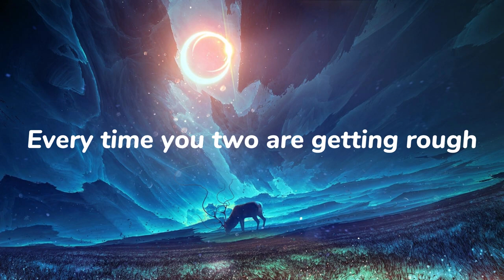TheFatRat - No No No |My Music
[Pre-Chorus]
Every time you two are getting rough
My mind just sounds like Shia LaBeouf
It says, "No, no, no, no, no"
Just, "No, no, no, no, no"

And every time I see him with you
My heart sounds like Shia LaBeouf
To no, no, no, no, no, no, no

[Chorus]
Hurting my heart, am I over my head?
Hurting my heart, am I over my—
No, no, no, no, no, no, no, no, no, no